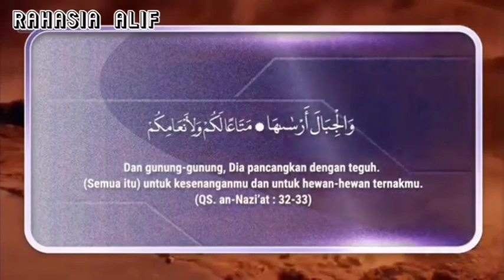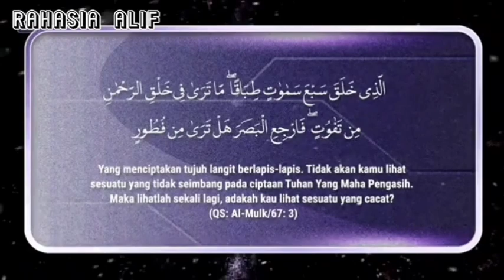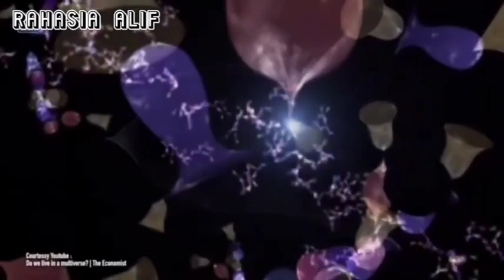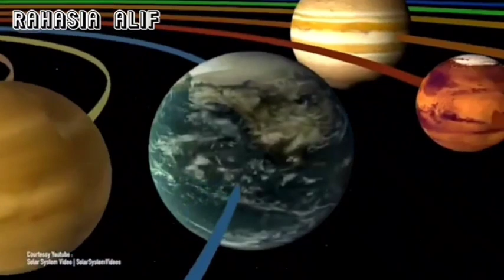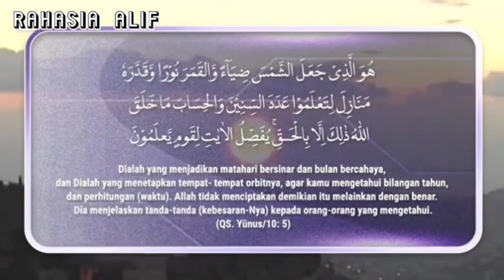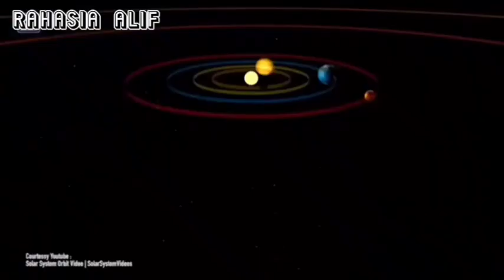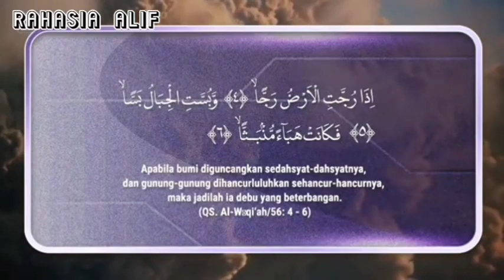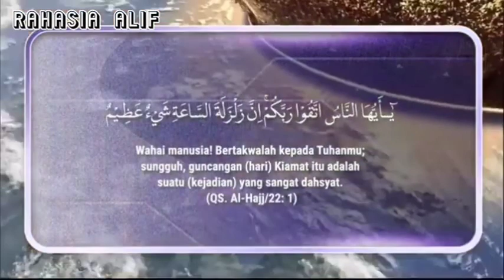PENCIPTAAN ALAM SEMESTA part 2